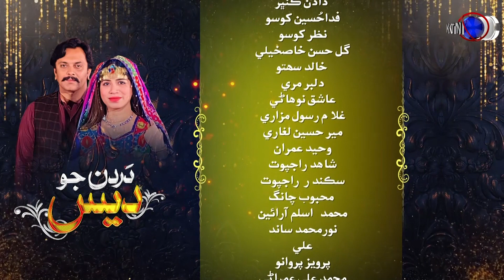Dardan JO Dess | NEXT EPISODE 14 | On KTN ENTERTAINMENT